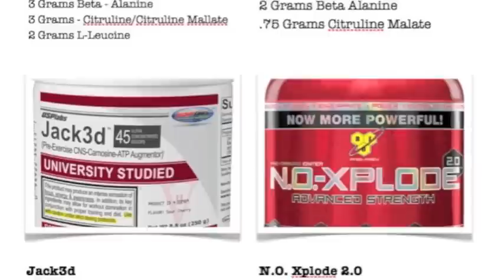Barthel Fitness Nutrition UNLEASHED pre workout REVIEW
program design nutrition supplements workouts anything you need LETS GOOO
or tigerfitness.com